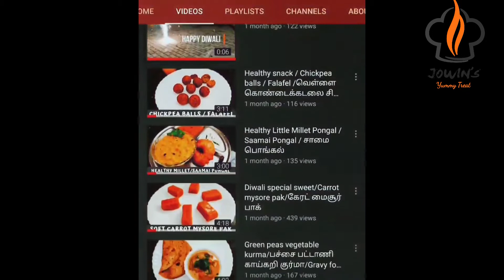Cabbage Pakoda | Quick Evening Snack Recipe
Ingredients
Cabbage - 2 Cups ( shredded )
Onion - 1 ( Thinly sliced )
Ginger garlic paste - 1 sp